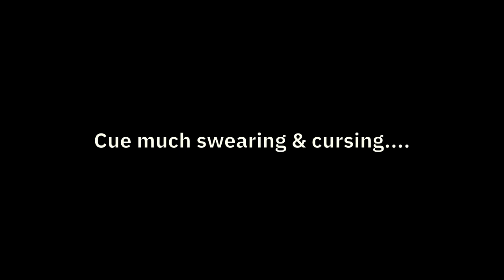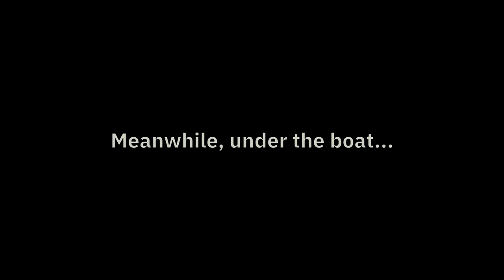Liverpool - Haul out - Rudder - Engine - Ventilation - Ep. 193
After getting into Liverpool, we get hauled out and gave Salty Lass a much needed overhaul after the delays caused by Covid and various lockdowns.
Coffee Jar ---

About us

Follow us

John Deley & the 41 Players - Ersatz Bossa